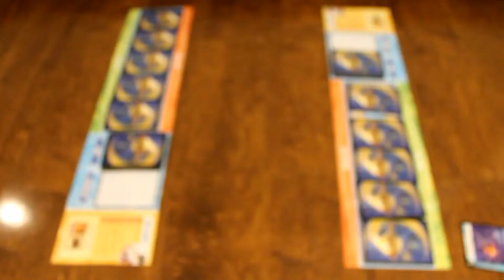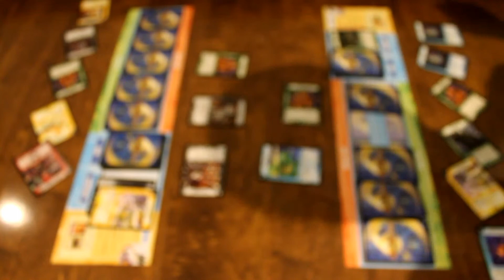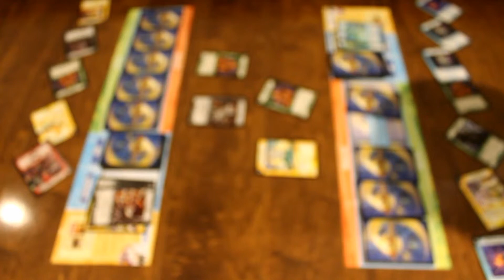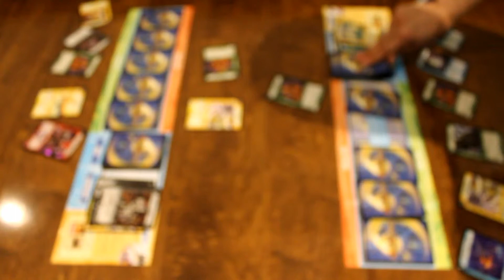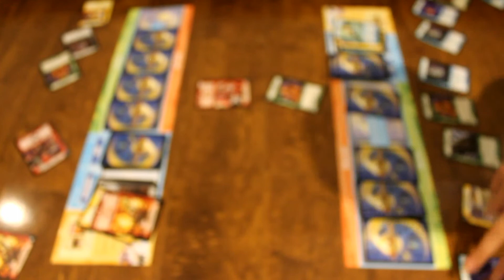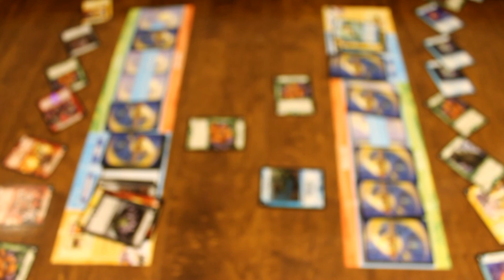Duel Masters Showdown 105 part 1